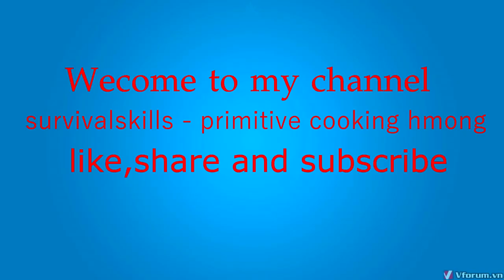Survival Skill Hmong - Primitive life Finding food meet watermelon and primitive cooking eggs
Survival Skill Hmong - Primitive life Finding food meet watermelon and primitive cooking eggs - Eating delicious